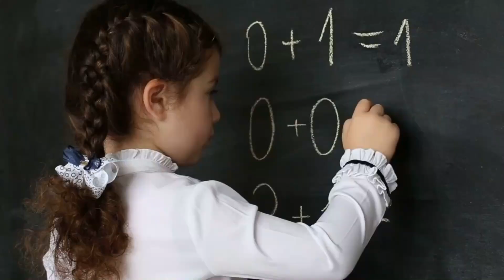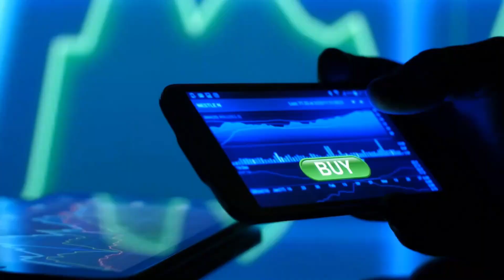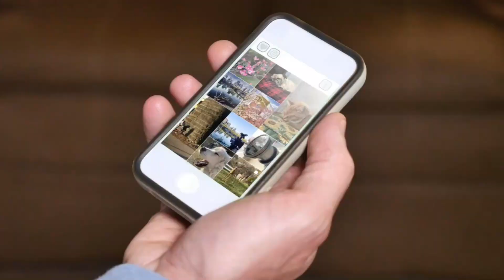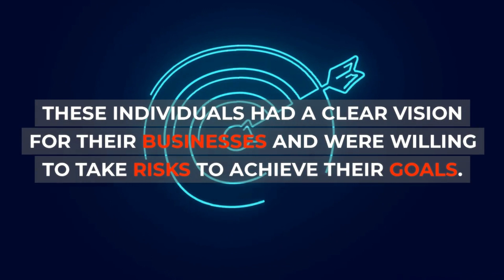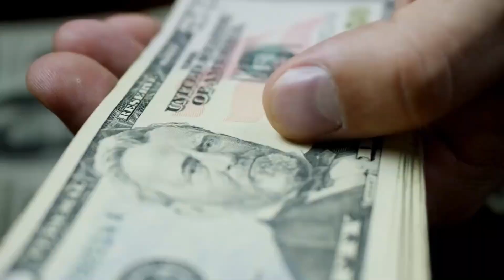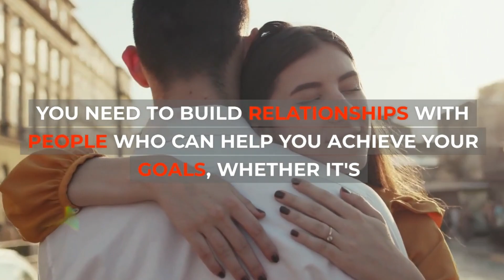From Dorm Room to Millionaire | The Mark Zuckerberg Way | Facts | Quirk tales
Welcome to the ultimate guide, "From Dorm Room to Millionaire: The Mark Zuckerberg Way!" Step inside as we embark on an enriching journey through the incredible journeys of success of young visionaries who defied the odds to achieve millionaire status by 25. Discover fascinating facts and untold stories of empowerment from the lives of Mark Zuckerberg, Kylie Jenner, Evan Spiegel, and Sean Belnick. Their paths illuminate the power of hard work, creativity, financial literacy, risk-taking, entrepreneurship, and the magic of networking.

In this video, we dive deep into the motivational content and success stories that belong to the hidden history of discovery and empowerment. Whether it's the founding of Facebook from a college dorm room, launching a cosmetics empire, inventing a revolutionary social media app, or selling furniture from a bedroom on eBay, these stories are a testament to what's possible when passion meets persistence.

This isn't just about financial acumen; it's about sparking inspiration nation-wide and showing you that the path to millionaire status by 25 isn't a far-fetched dream but a tangible reality for those willing to embrace the journey. Let these narratives guide you, inspire you, and push you towards your own path of success.

Remember, it's never too early to start chasing your dreams. So, take that leap today and see where your journey takes you. And who knows? The next success story we celebrate could be yours.

Like what you're hearing? Engage with us on Facebook for more updates and discussions. Together, let's build an empire of empowerment and become part of the inspiration nation. Your journey starts now!

CHAPTERS:
0:00 - Becoming a Millionaire by 25 Strategy
0:30 - Young Millionaires Under 25 Success Stories
3:23 - Essential Tips for Millionaire Status by 25
5:22 - Conclusion on Millionaire by 25 Blueprint